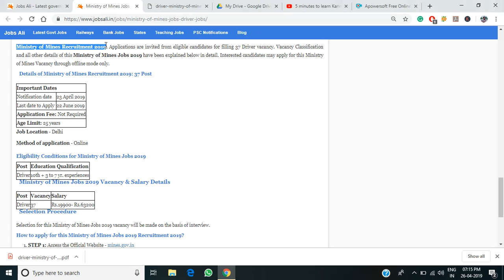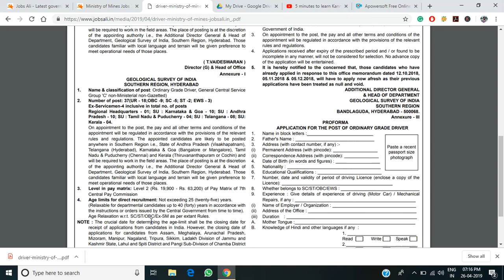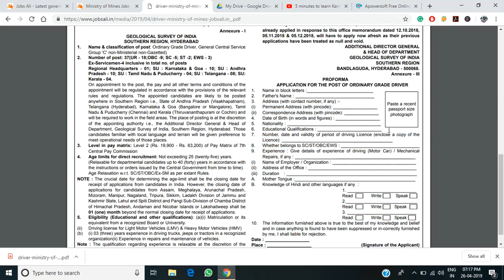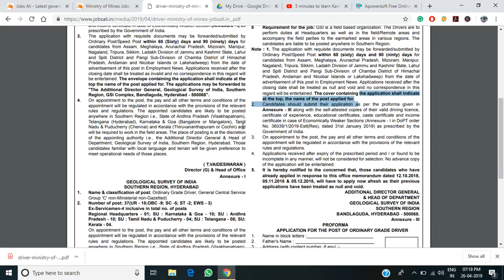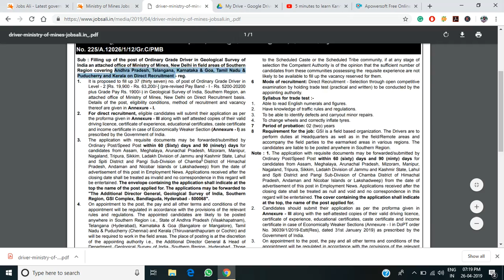Ministry of Mines Recruitment 2019 | Malayalam | Driver Jobs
Ministry of Mines - Geological Survey of India Driver jobs for 10th pass